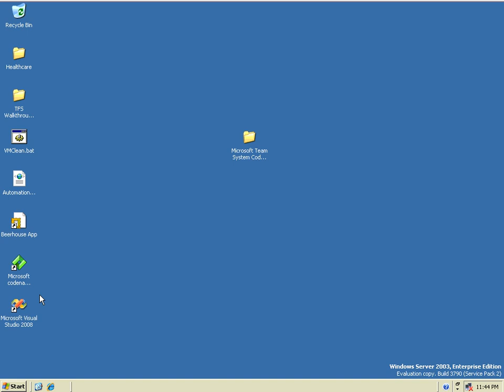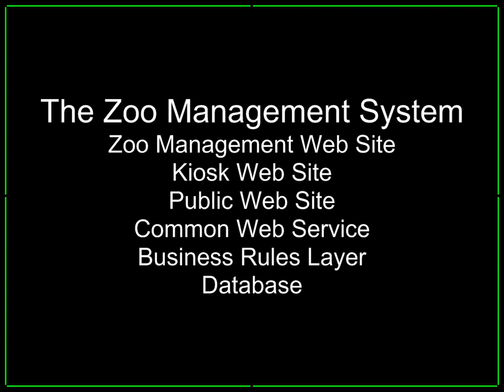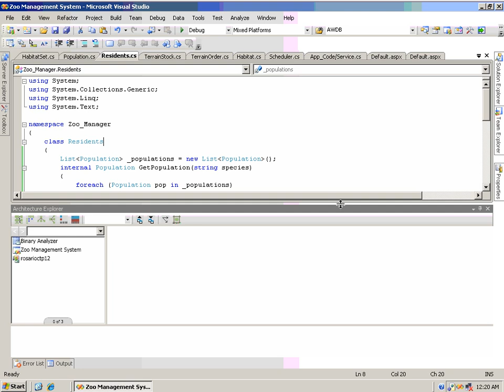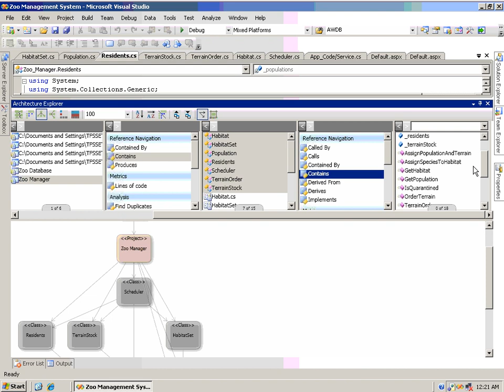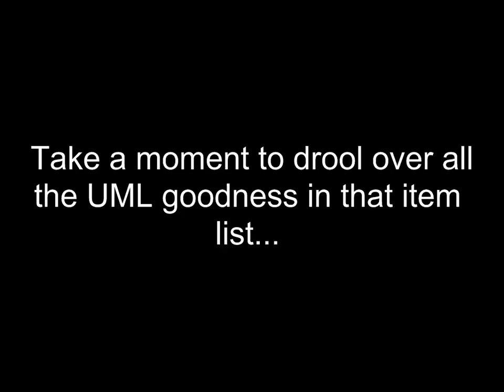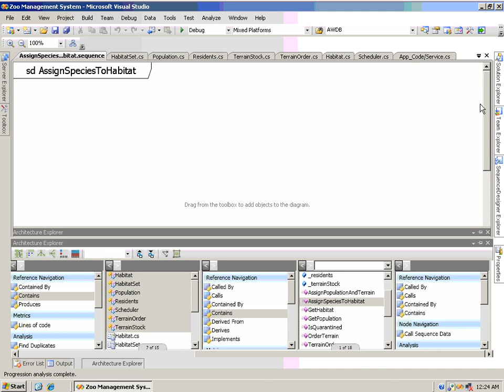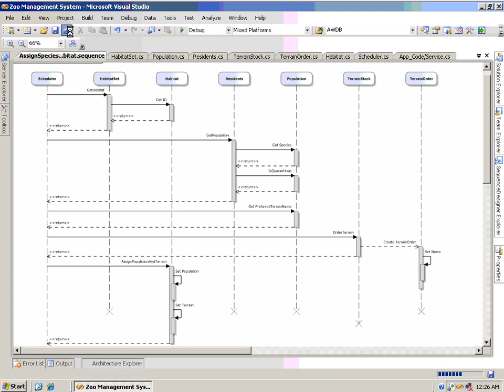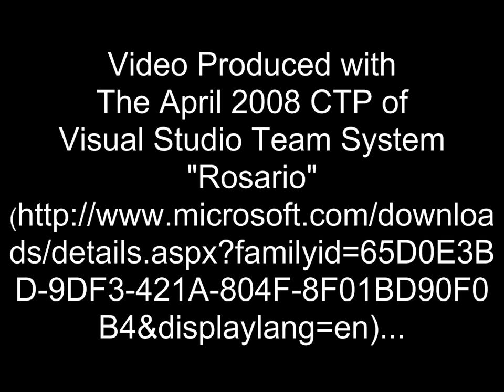A First Look at Rosario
To show you why Visual Studio Team System Rosario excites me, I put together this video of one of its cool new features: reverse engineering UML sequence diagrams from legacy code.